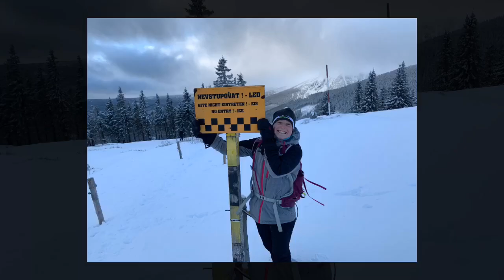TOM MKL - Snezka 2019 in winter